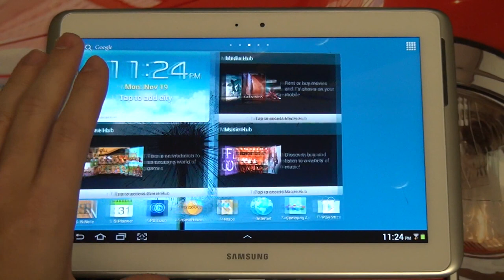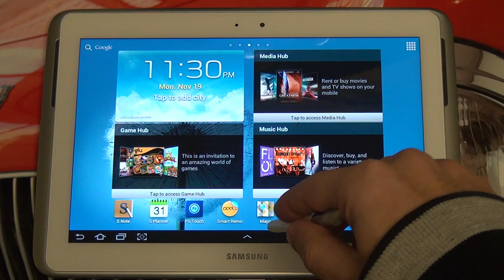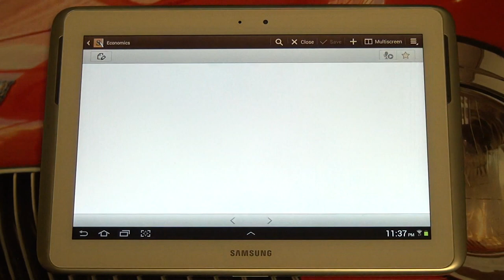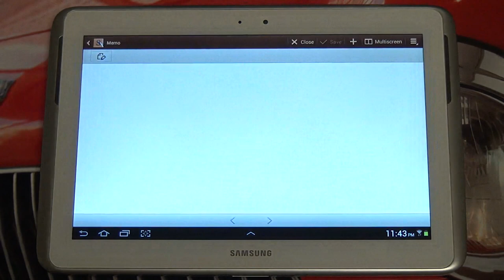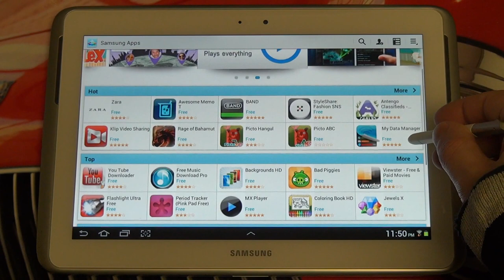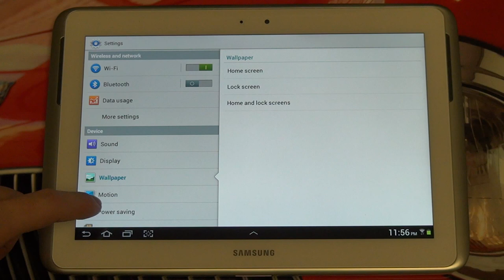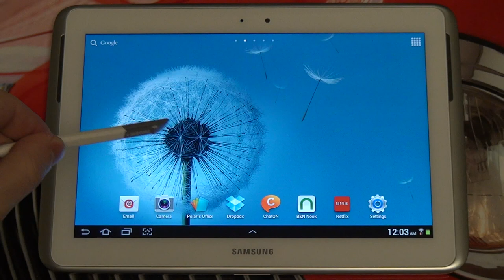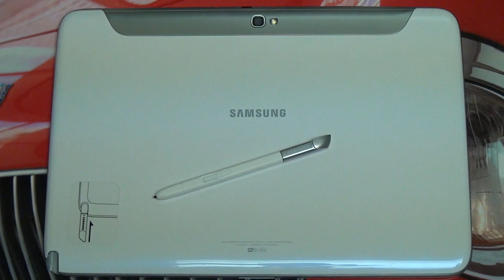Galaxy Note 10.1 Digitally Digested Review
Here is the long overdue Digitally Digested segment for the Samsung Galaxy Note 10.1 This tablet will soon be receiving a Jelly Bean update that should redefine this already fantastic Android tablet. Is this the right tablet for you? Watch and find out! Enjoy!
-TDD